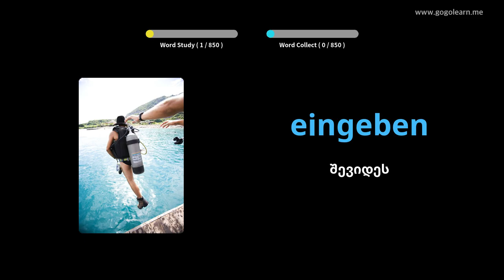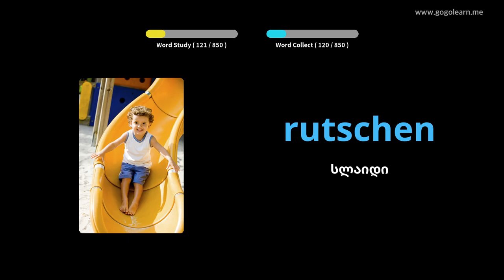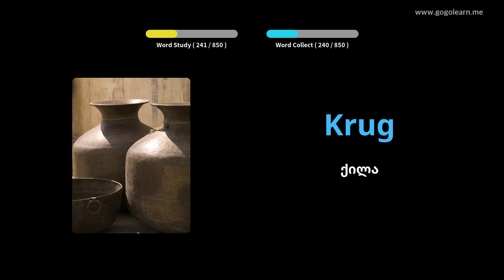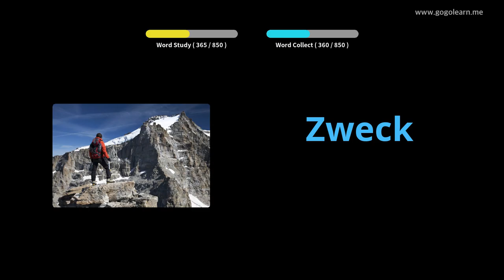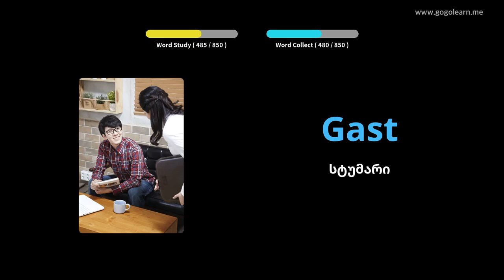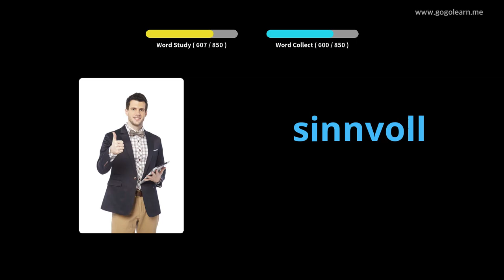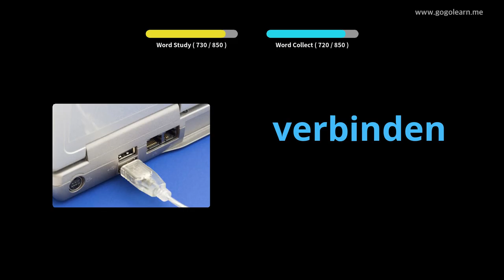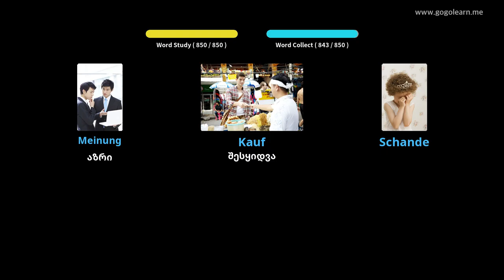გერმანული ლექსიკის საშუალო სკოლა|Golearn